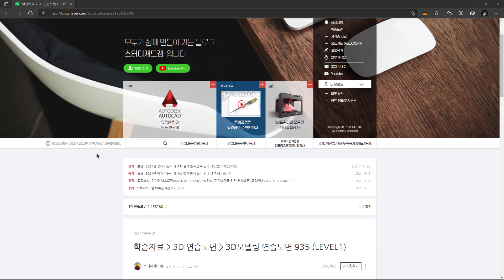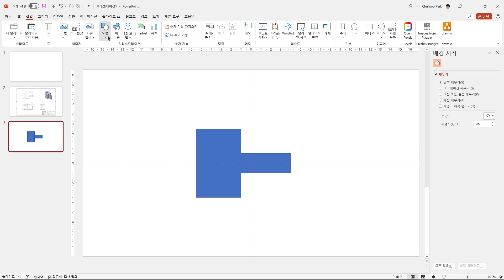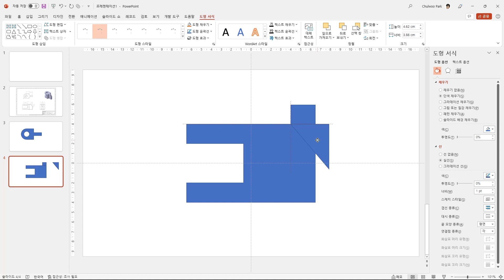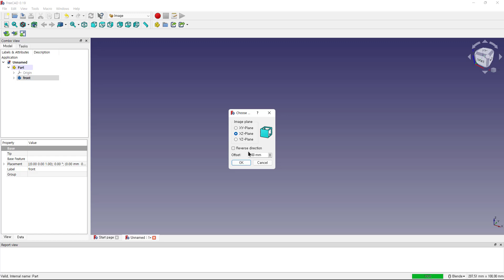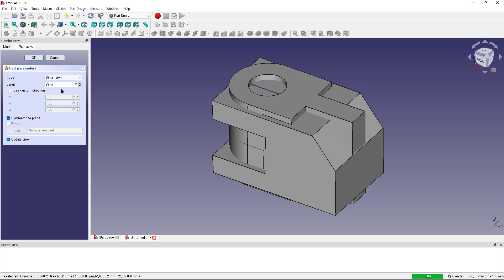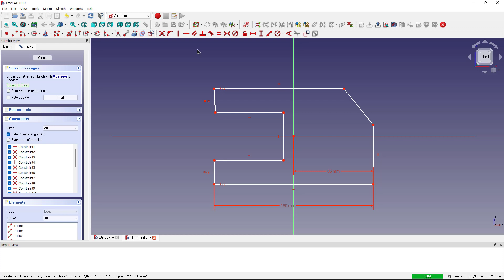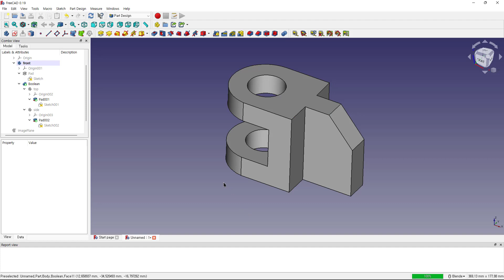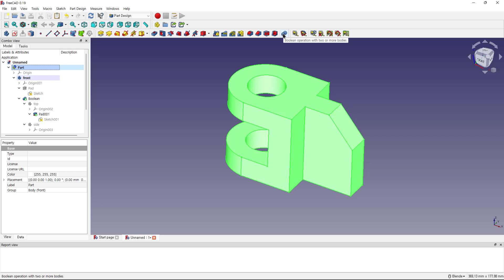[FreeCAD] 3D 도면을 바탕으로 3D 모델링하고 파워포인트에서 활용하기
3D 설계 프로그램인 FreeCAD에서 정면, 상단면, 측면 등 이루어진 3면 도면을 이용해 3D 모델링을 하는 방법을 확인해 본다.

미리 마련된 도면을 바탕으로 우선 PowerPoint(파워포인트)에서 각 측면의 평면도를 작성한다.

꼭 필요한 단계는 아니지만, 여러 가지 연습을 위해 진행한다.

그다음 FreeCAD에서 이 각 측면의 도면을 불러와 세 개의 몸체(body)를 만들고, 이를 결합하여 공통으로 교차하는 부분을 추출해 결과물을 만든다.

파워포인트의 도형 서식 - 도형 병합과 유사한 Boolean Operation 기능을 활용하는 것이 핵심이다.

최종 결과물은 OBJ 파일(Alias Mesh)로 내보내기 하여 파워포인트에서 사용할 수 있다.

바로 불러온 모델은 색상이 밋밋한데 3D Builder 같은 프로그램으로 만져줄 수 있으면 좋다.